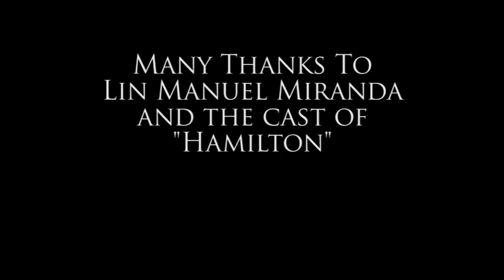"One Last Time" in Sarasota - Hamilton Across America